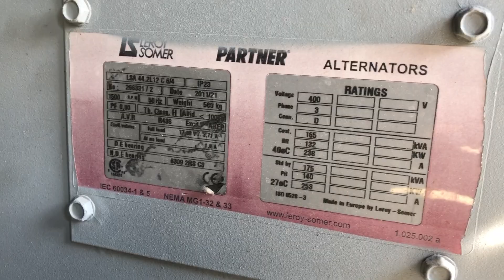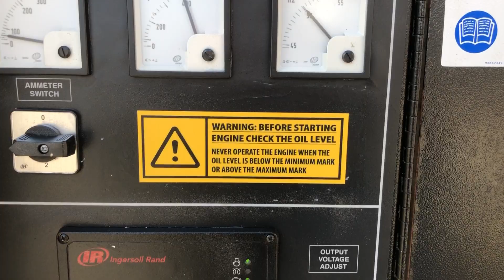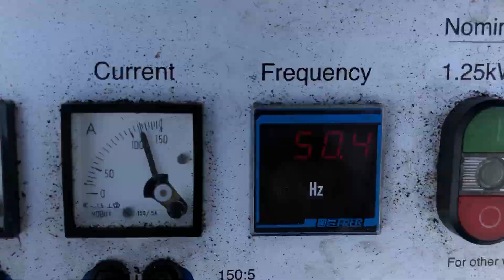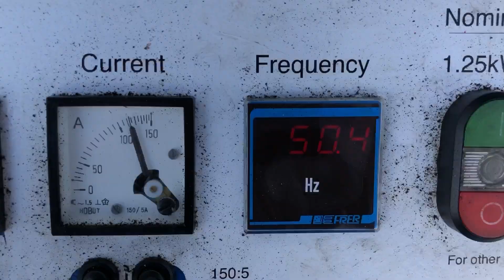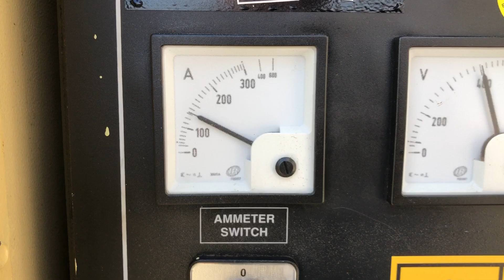Doosan G160 John Deere Leroy Somer 175 kVA Supersilent Rental generatorset stocknr 3298